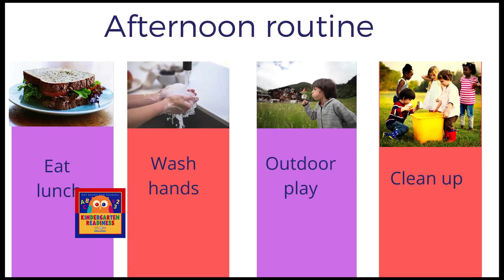Building Routines with IdahoPTV's Kindergarten Readiness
Being at home all day with your child can be challenging. While we are all encouraged to stay home to keep safe, help yourself and your kids by building a routine. This will help later as they prepare for kindergarten and it will help them now because structure gives kids a sense of stability and helps them feel more secure.

When children know what to expect, transitioning between activities becomes easier.